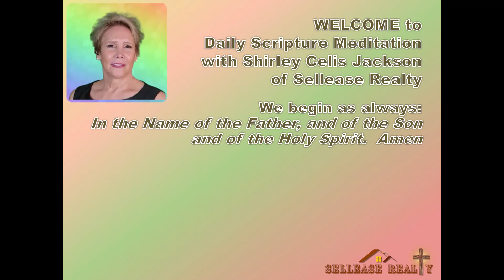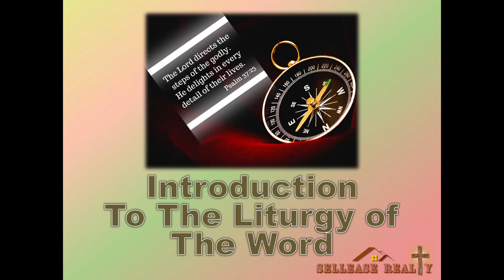Meditation 2024-06-29 Peter and Paul Prices of the Apostles